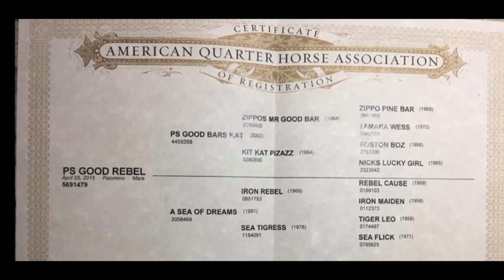SOLD PS Good Rebel - 5 year old AQHA Palomino Mare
5 year old AQHA Palomino Mare For Sale